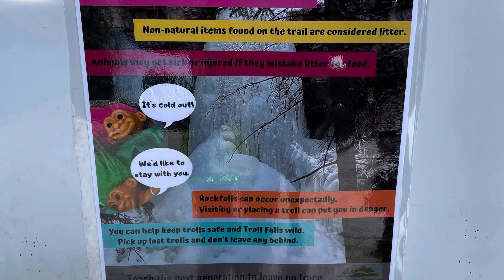Hiking at troll falls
Family hiking in troll falls. Located in kananaskis country. We love great outdoor, nature. A nice family activities in this nice weather to get some fresh air. This hiking trail is so easy to navigate and its fun for family, kids will having fun under the trees and watching the frozen falls.